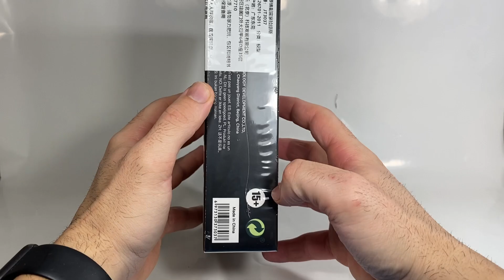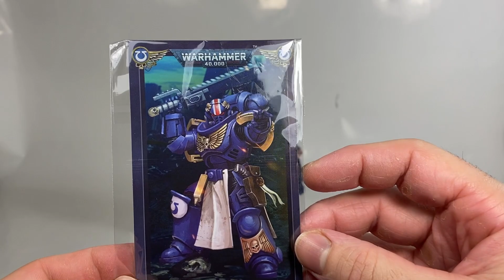WarHammer 40 000 JoyToy Ultramarines Primaris Lieutenant Horatius Review en Español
Muy buenas , hoy traigo otra review de una figura de JoyToy del universo de Warhammer 40.000 , espero que os mole .